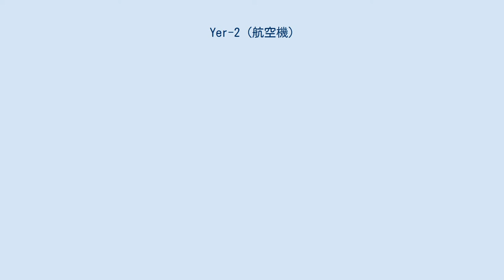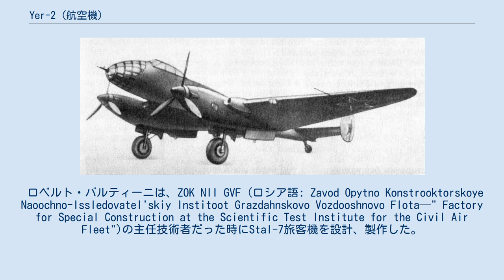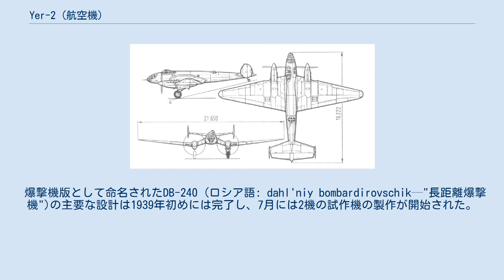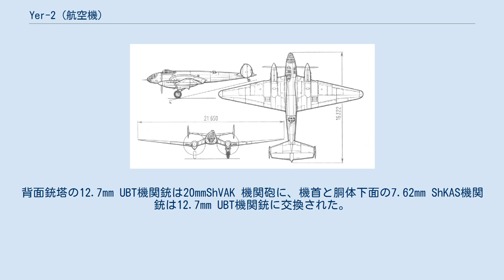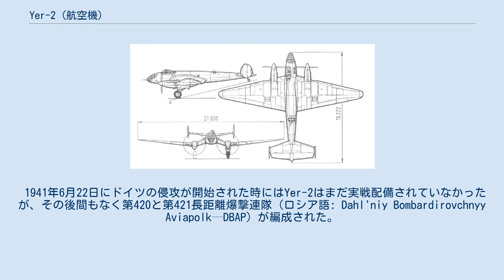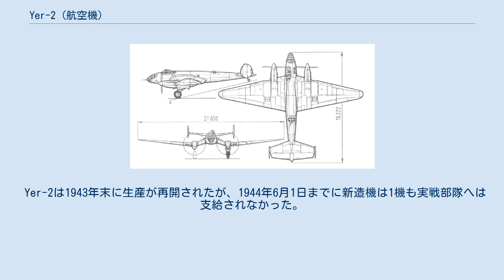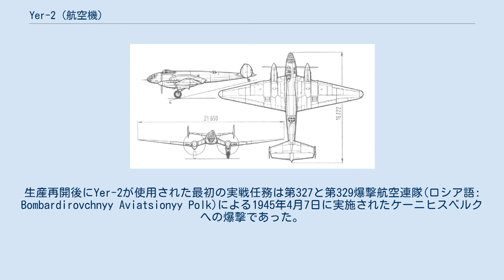Yer-2 (航空機)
Yer-2 Yer-2（Yermolayev Yer-2）は、第二次世界大戦中に使用されたソビエト連邦の長距離中型爆撃機である。
 本機は戦争前の試作旅客機 バルティーニ Stal-7を基に開発され、1941年のバルバロッサ作戦以降にはエストニアの基地からのベルリン爆撃に使用された。
工場を優先度の高いイリューシン Il-2地上攻撃機の生産に振り向けるために1941年8月に生産停止となったが、1943年末に新しい燃費効率に優れたチャロムスキー ACh-30B 航空用ディーゼルエンジンを装着して生産が再開された。
 長距離中型爆撃機として設計されたにもかかわらずYer-2はモスクワの戦いでは戦術地上攻撃作戦に駆り出されて甚大な損害を出した。
漸減しつつも残存機は使用され続け、1943年8月に最後の1機が飛行学校へ移管された。
しかし1943年に生産が再開されたことで1945年4月に再び実戦任務に投入された。
Yer-2は1940年代末に4発爆撃機に代替されるまで長距離空軍で就役し続けた。
 ロベルト・バルティーニは、ZOK NII GVF (ロシア語: Zavod Opytno Konstrooktorskoye Naoochno-Issledovatel'skiy Institoot Grazdahnskovo Vozdooshnovo Flota—" Factory for Special Construction at the Scientific Test Institute for the Civil Air Fleet")の主任技術者だった時にStal-7旅客機を設計、製作した。
Stal-7の性能は非常に良好であり、特にペイロードの面で総搭載量が総重量の56%以上を占めていた。
1938年初めのテスト飛行中に最大離陸重量での離陸中に試作機が墜落し、 同年2月にバルティーニは逮捕されシベリアのグラグに収監された。
バルティーニの逮捕後にStal-7の設計を長距離爆撃機に転換（バルティーニが胴体内に爆弾倉用の空間を確保していたため作業は楽であった）する任務を帯びてウラディミール・エルモラーエフが第240設計局（OKB-240）の主任設計者に任命されるまでStal-7は修復されずに放置されていた。
修復後にStal-7は、1939年8月28日に実施されたモスクワ—スヴェルドロフスク—セヴァストポリ—モスクワの5,086kmを平均速度405km/hで飛行する無着陸記録飛行を含む飛行試験プログラムを実施した。
 爆撃機版として命名されたDB-240 (ロシア語: dahl'niy bombardirovschik—"長距離爆撃機")の主要な設計は1939年初めには完了し、7月には2機の試作機の製作が開始された。
構造体がほぼ全面的に再設計されたためにDB-240にはStal-7の全般レイアウトから引き継がれたものはほとんど無かった。
パイロットの下方視界を改善するためにコクピットは左側に寄せられ、航法士/爆撃手は7.62mmShKAS機関銃を装備した前面ガラス張りの機首に座り、通信士はパイロットの右側下方に位置していた。
機体背面に12.7mmベレージン UBT機関銃を備えた半引き込み式銃塔と下面ハッチに7.62mm ShKAS機関銃を装備し、爆弾倉内に最大2,000kg、機外に2発の500kg爆弾を懸架可能で、4,600kgまでの燃料を搭載できた。
DB-240は実験段階のクリーモフ M-106 V型12気筒エンジンを装着するように設計されていたが、M-106エンジンが入手不可能であったために低出力のクリーモフ M-105を使用せざるを得なかった。
 DB-240の試作機は1940年5月14日に初飛行を行い、9月27日に軍の領収テストが開始された。
低出力エンジンのおかげでDB-240は計画性能には到達しなかった。
計画値の高度6,000mで500km/hに対して、高度4,250mで445km/hしか発揮できなかった。
防御兵装は不十分であると考えられ、その他の問題点は非常に長い離陸距離とエンジンの欠陥等があった。
しかし、1,000kgの爆弾を搭載して長航続距離4,100kmという長所は、これらの欠点を相殺した。
DB-240はエルモラーエフ Yer-2としてヴォロネジの第18工場での量産が命じられた。
 1941年3月から生産が開始され6月22日まで約50機が納入された。
これらの機体は試作機よりも約5〜8km/h低速であり、...